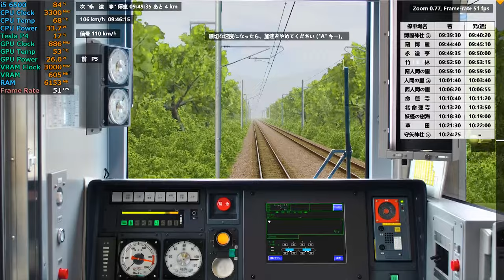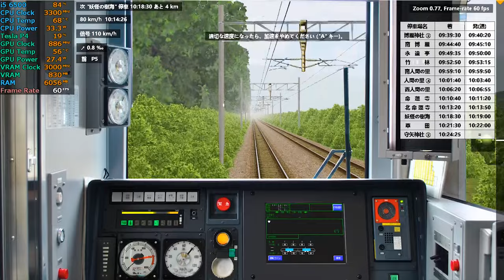BVE5 幻想郷鉄道 博麗神社～守矢神社 正式版（v2.0）全区間前面展望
ソフトウェア：BVE Trainsim5

私はBVE Trainsim5を使用して、幻想郷にある鉄道システムを制作しています。この動画は守矢神社までの正式版の前面展望です。

詳細については、以下のリンクを参照してください。

Group Chat:
Tencent QQ（中国語できるの方はおすすめ）:
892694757